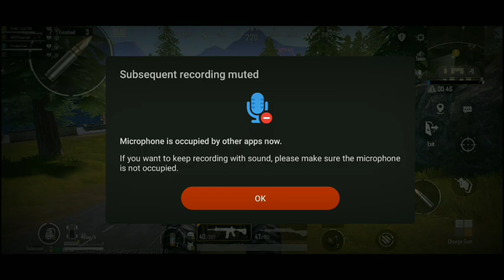NEW WORLD 🌎 RECORD 😉 IN SEASON 🤠 17 !! 53 KILLS VS SQUARE BGMI!! SAMSUNG,S5,S6,S7,59,A10,A50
NEW WORLD 🌎 RECORD 😉 IN SEASON 🤠 17 !! 53 KILLS VS SQUARE BGMI!! SAMSUNG,S5,S6,S7,59,A10,A20,A30,A50

NEW WORLD 🌎 RECORD 😉 IN
SEASON 🤠 17 !! 53 KILLS VS SQUARE BGMI !!

short,status,newpubgviral,

pubg 😈me friends ho to asa ho wait end  status  youtube
mood off attitude impossible sniper shot
pubg headshot | sniping status💞🔥💕